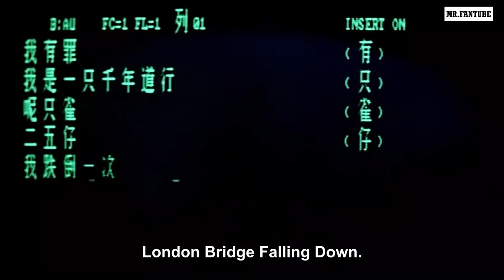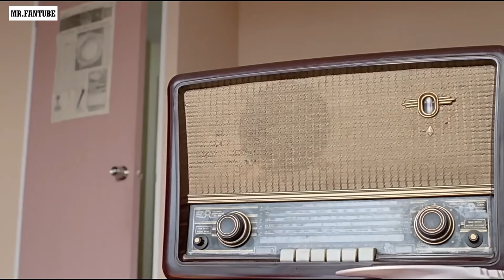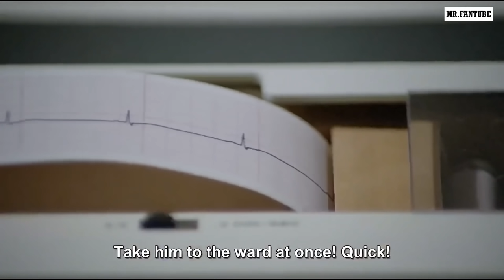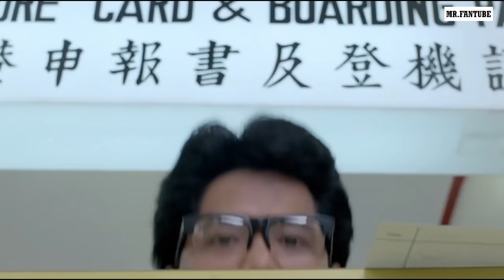Action Movie Martial Arts - Adventure Magic Rock Action Movie Full Length English Subtitles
Magic Rock Action Movie Full Length English Subtitles